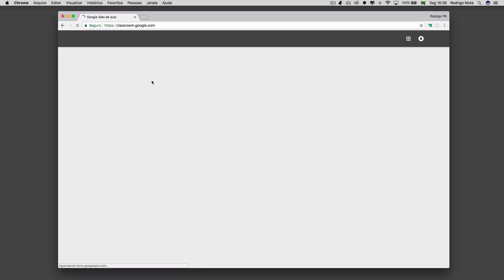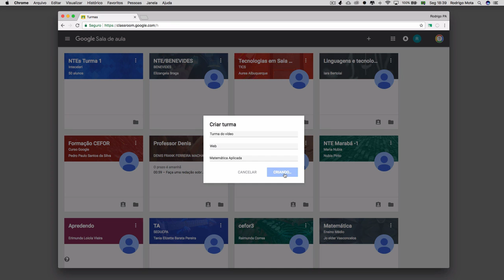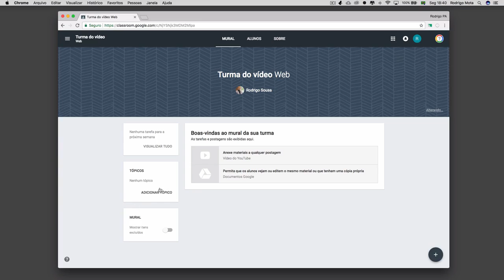Tutorial Inteceleri | Criando Turma no Google Sala de Aula.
Veja como criar turma no Google Sala de Aula.

🔴 Implantação emergencial de educação on-line.

A aula presencial parou mas a aprendizagem precisa continuar. Conheça o Google para Educação e veja o que possível fazer para manter o ritmo de ensino de sua instituição.

🔵 Evento Aprendendo Com o Google 17/FEV

Junte-se a nós nessa transmissão global ao vivo, onde você ouvirá nossos líderes, saberá das últimas notícias e lançamentos sobre nossos produtos educacionais